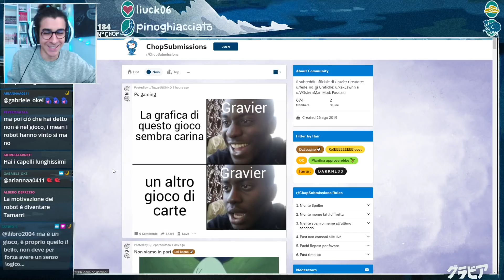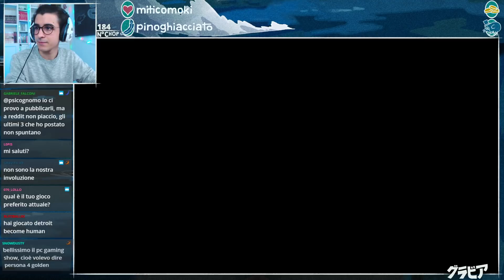Mario Maker 2 ITA (Oops, Blackout!) // GravierEraLive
Live inizia ► 5:01
Mario Maker 2 ► 29:19

Live del 14 Giugno, 2020